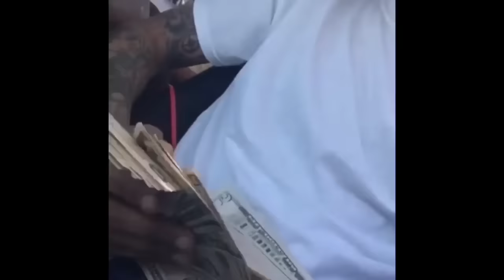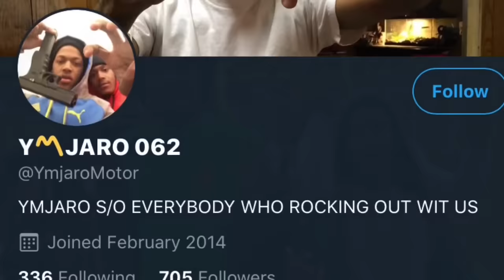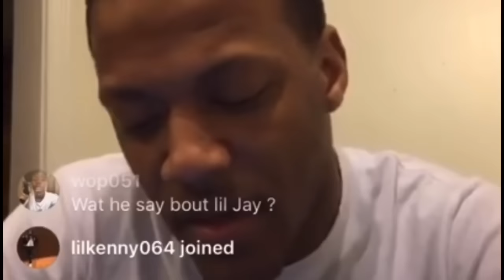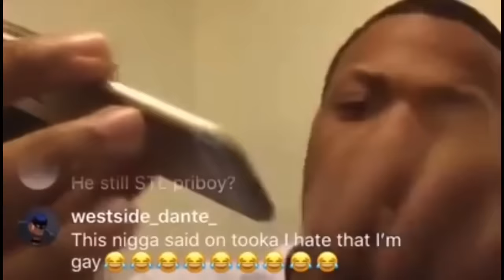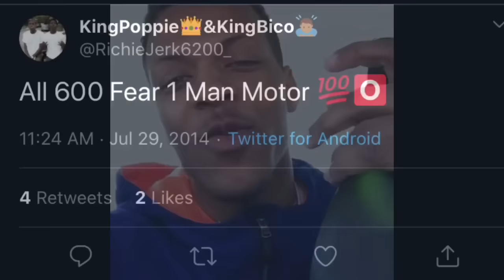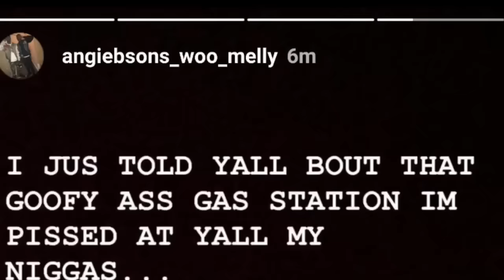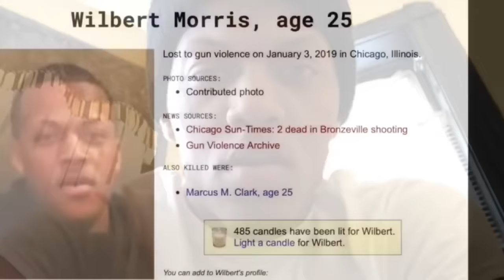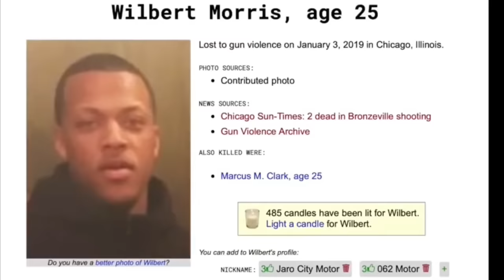Chiraq Street Legends Ep.43: Jaro City Motor”The Legend Of Jaro City Motor”